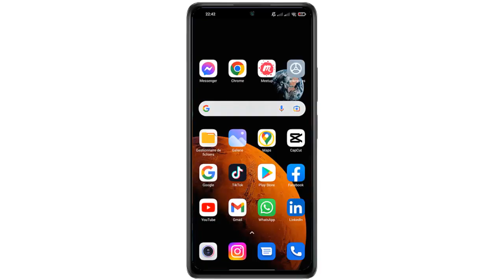Comment voir en 3D sur Google Map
Cela peut paraître incroyable, mais il y a encore des personnes qui ne savent comment visite en 3D sur Google Map Ce Tuto est destiné à ceux qui veulent y faire leurs premiers pas

Comment mettre Google Map en 3D
 Si vous cherchez la meilleure façon de découvrir Google Maps en 3D, ces instructions vous montreront comment procéder. Découvrez comment visualiser une carte en 3D sur votre téléphone ou votre ordinateur, comment jouer avec les options disponibles et ce que vous pouvez faire avec Google Street View. Alors comment voir rue 3D Google Earth ?

C'est assez simple de savoir comment Google Street View 3D View Maps , je vais vous expliquer tous cela en détail

Comment voir Google Maps en 3D
 La 3D est partout ! Découvrez tous les coins et recoins qui vous entourent. Allez voir le magasin au bout de la rue ou le restaurant qui se trouve dans le parc. Avec Google Maps pour iPhone, vous pouvez expérimenter les fonctionnalités 3D avec vos applications préférées - ou simplement voir ce qui se trouve autour de vous en ce moment.

Comment avoir Google Map en 3D
Ces instructions vous expliquent comment Google Maps 3D pas à pas
1- Ouvrez Google Maps;
N.B: Vérifiez que vous obtenez la dernière version de Maps;
2- Cherchez l'endroit que vous voulez voir;
3- Touchez l'icône losage avec un V;
4- Choisissez '3D';
5- Voilà! votre carte est devenue en 3D.
Alors savez vous comment mettre Google Maps en 3D, C'est tellement facile que vous l'avez imaginé. N'est-ce pas ?

J'espère que ce Tuto était très utile pour vous et que vous avez appris comment avoir Google Maps en 3D

Si vous avez des questions sur le sujet 'comment mettre en 3D Google Maps', n'hésitez pas à les poster sur les Commentaires

N'hésitez pas à partager cette vidéo avec vos proches et vos amis pour leur expliquer comment utiliser 3D Maps

Tuto : comment voir en 3D sur Google Map

Catégorie : comment voir en 3D sur Google Map

Voir aussi :
Comment mettre en 3D Google Maps
Comment passer en mode 3D sur Google Maps